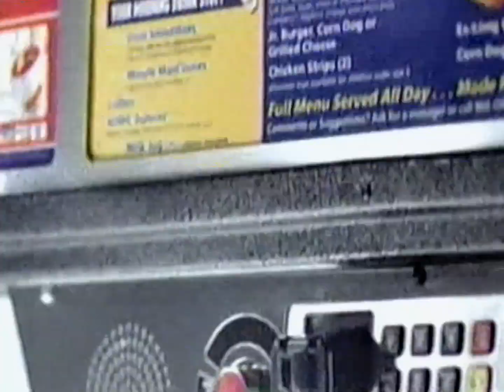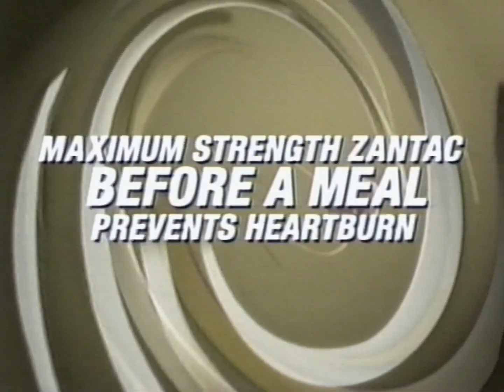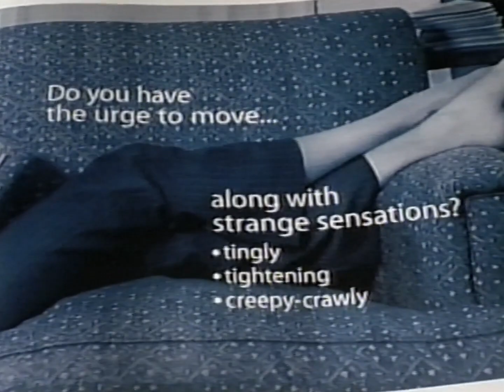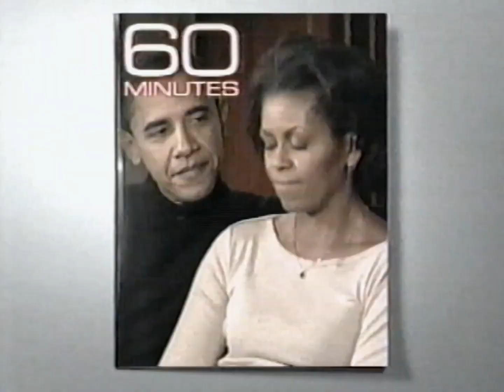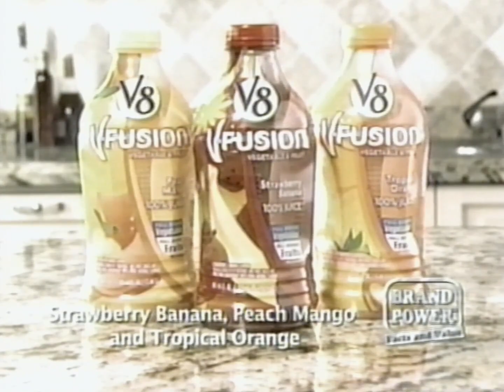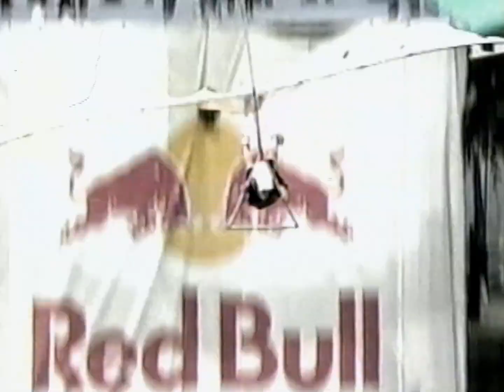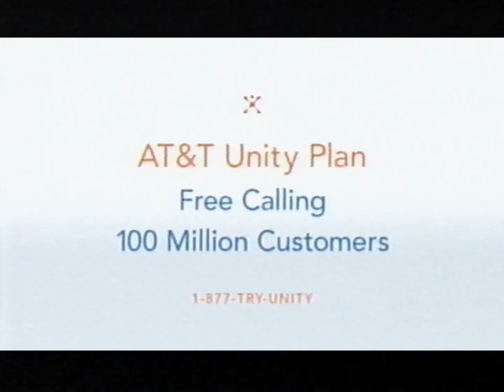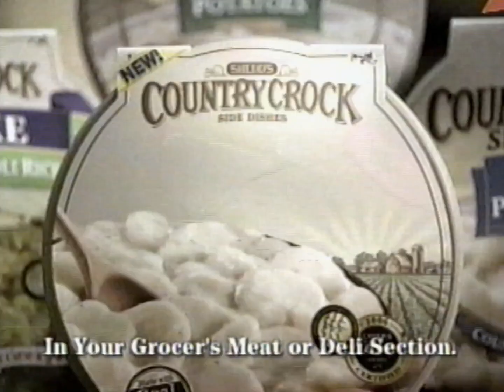CBS/KWTV Commercials | February 9, 2007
Taken during the Ghost Whisperer episode titled "Mean Ghost" on February 9, 2007.